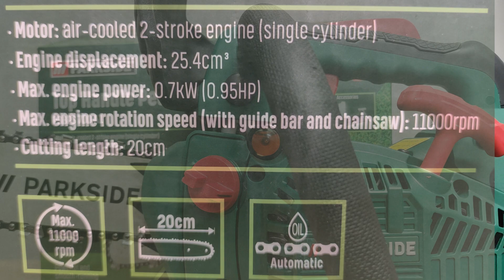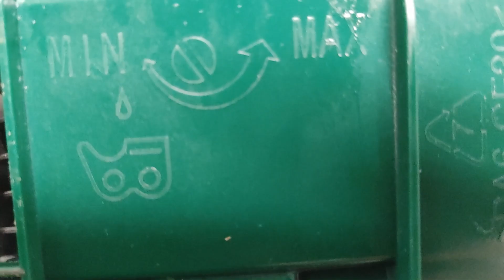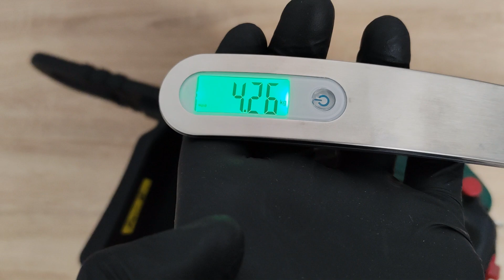Parkside PBBPS 700 A1 - pilarka spalinowa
Test budżetowej pilarki spalinowej marki Parkside PBBPS 700 A1, o mocy 0,95 KM